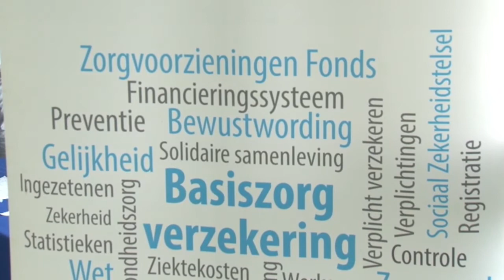17 02 2018 Minister Pengel over Zorgraad